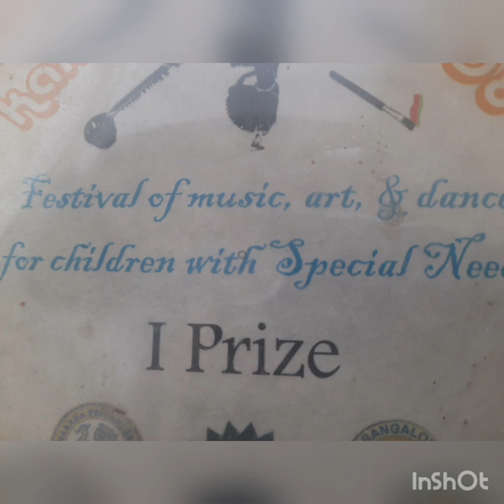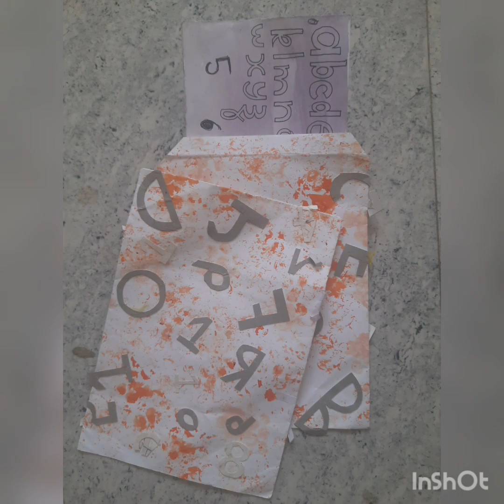Hope on humanity